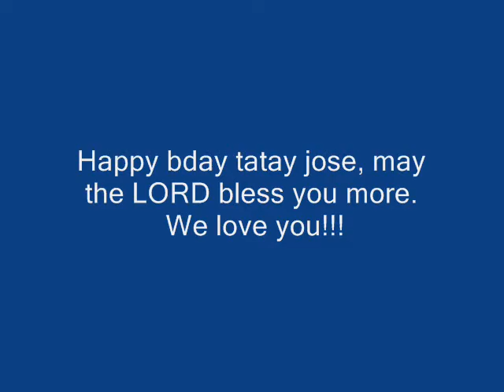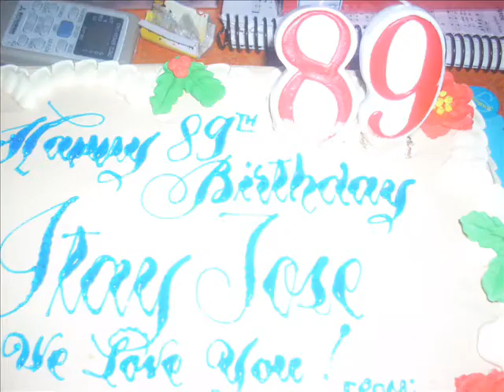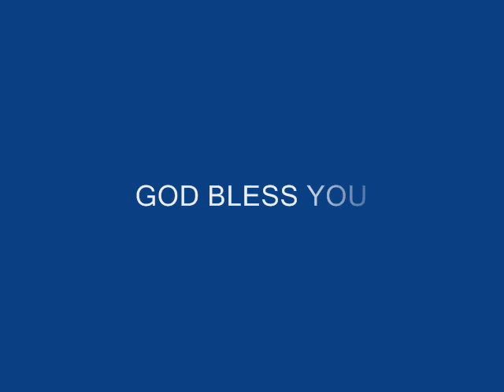Lolo Jose Reyes 89th Bday...